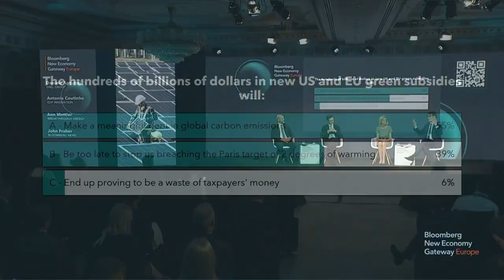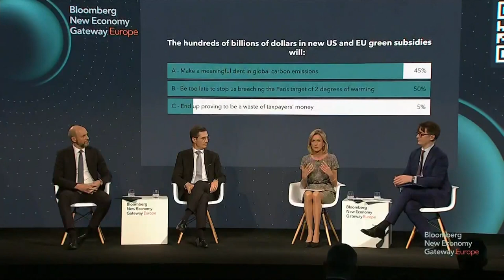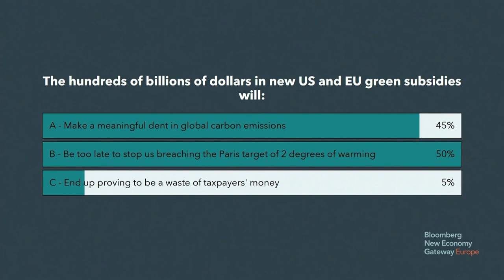The Green-Energy Gold Rush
As the world races to advance clean technologies and expand renewable energy, the competition for resources, talent and investment is heating up. The U.S. Inflation Reduction Act (IRA) has flooded the green-energy sector with protectionist subsidies, and Europe, the longtime leader in clean-tech policy, now finds itself faced with a difficult decision: do nothing and risk losing jobs and industry to America, or counter with its own support package, and fuel a state-support race to the bottom. How will businesses take advantage of these opportunities, navigate a newly daunting regulatory landscape, and keep costs in check? One thing is certain: everything in the clean-energy sector is coming up green. Bloomberg's John Fraher moderates a panel with Daniel Agostini, Head of Energy and Climate Policies, Enel Group,  António Coutinho, Chief Executive Officer, EDP Innovation and Ann Mettler, Vice President, Europe, Breakthrough Energy at the 2023 Bloomberg New Economy Gateway Europe.